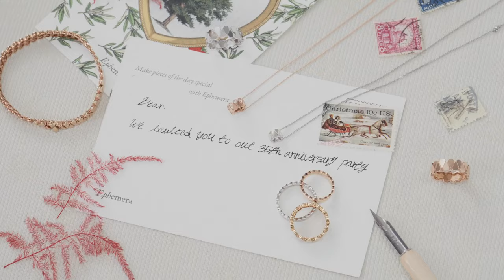골든듀 2024 홀리데이 트레디션 Holiday Tradition - 한지민(Hanjimin)